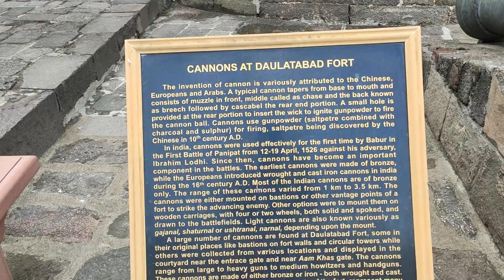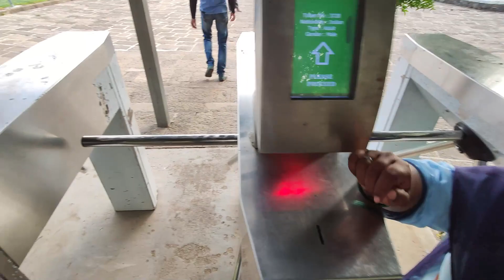Ellora Caves After lockdown | Sunset point aurangabad | Aurangabad Must Visit Place | Aditya Barange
Video no. 9/365

GEAR USED

Vlogging gears :-
○ Mobile :- Xiaomi K20
○ Gimbal :- MOZA Mini-Mi
○ Tripod :- AmzonBasic 50-Inch
○ Tripod Mount Holder
○ Microphone :- BOYA BY-MM1
○ Microphone :- BOYA BY-M1
○ Action Camera :- SJCAM SJ4000wifi
○ Extra Battery for Action Camera
○ Memory Card with Adapter
○ Tripod :- Tygot 13 inch Gorilapod
○ Tripod Mount Holder with Cold Shoe Mount for Microphone

Editing gears :-
○ Laptop Stand
○ Portable Hard Drive (1Tb)
○ Portable Hard Drive (1.5Tb)
○ Hard Drive Pouch case

Bike gears :-
○ Steel Elbow Guard
○ Steel Knee Guard
○ Probiker Synthetic Leather Motorcycle Gloves
○ Multi-functional mobile holder

Car gears:-
○ Car Mount
○ Sportscam Mount

You will Catch me soon in Another Vlog Searching for Another Amazing destinations

Until then Stay Happy Stay Safe!!♥️

Chalo Bye! Bye! 😉✌️

Hello,
I am Aditya Barange,
A 22 year old here to achieve all my Dreams!!!

This channel is all about Travel and lifestyle Vlogging.
I post daily Vlog at 9 am.
I love to capture things I do on a daily basis and share them with you all because these are the moments I live for.
I record every little detail while I travel as this is my journey which I am grateful for.
While I love to travel to New destinations the main aim of the channel is to motivate YOU to explore YOUR own beautiful journey of life.

I try to capture some moments of the beautiful places I go to and those are available in the form of IGTV on my Instagram handle . Kindly have a look at it
Social Links -